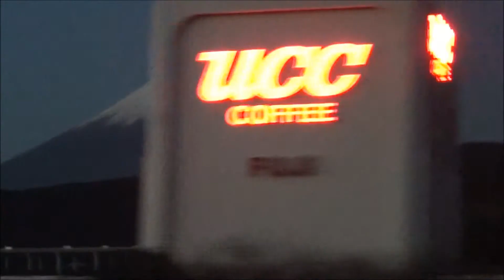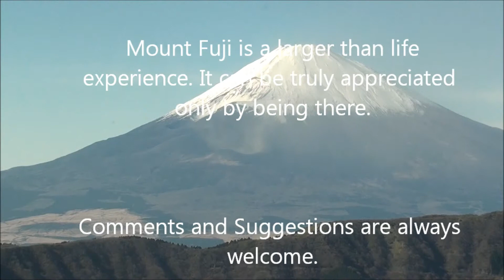Mount Fuji - The Majestic Fujisan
Shot Mount Fuji in different settings during December 2014 trip to Japan.